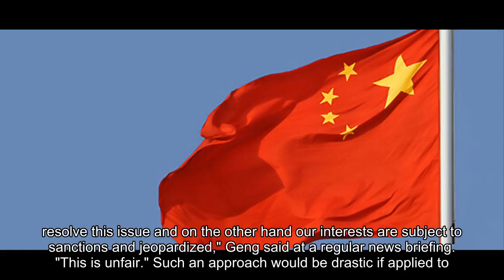China says Trump's trade threat over N. Korea 'unacceptable'